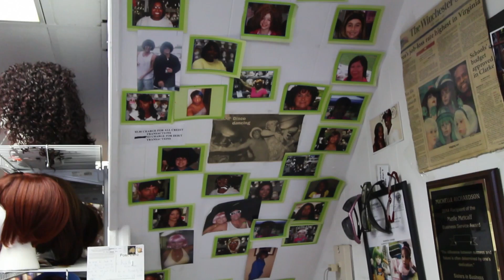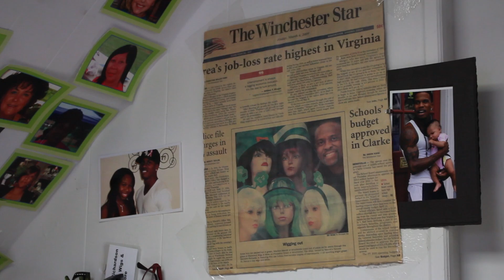Leslie Richardson in Winchester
Leslie talks about her shop Michelle's Wigs & More, caregiving, and providing for the community in Winchester, VA.